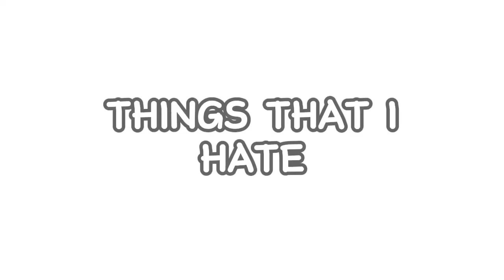THINGS THAT I HATE {these are my honest opinions, so don't hate me}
these are my honest opinions so please don't hate me.